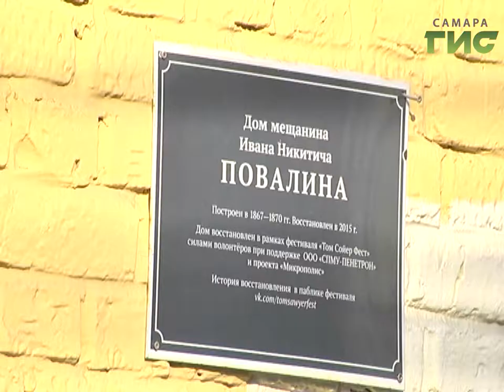38 деревянных домов старой Самары приведут в порядок за счет инвесторов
38 деревянных домов старой Самары приведут в порядок за счет инвесторов. Об этом договорились горадминистрация и самарская гильдия строителей. Работы начнутся уже через пару недель. Сейчас коммерсанты знакомятся со списком зданий и выбирают те, которые будут ремонтировать.